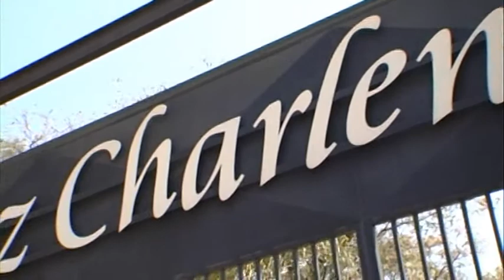Casper & Bianca.flv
Lucinda Photographic D`Art, Casper & Bianca`s Wedding,  Aug 2010